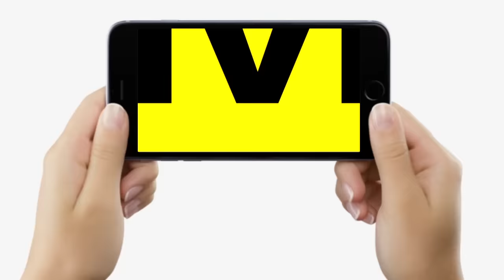Chirag Paswan ने Bihar लौटते ही Mehboob Ali Kaiser - Veena Devi पर क्या कहा ? Kanhaiya Kumar-Paras..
Chirag Paswan ने Bihar लौटते ही Mehboob Ali Kaiser - Veena Devi पर क्या कहा ? Kanhaiya Kumar-Paras... | Bihar News | LiveCities